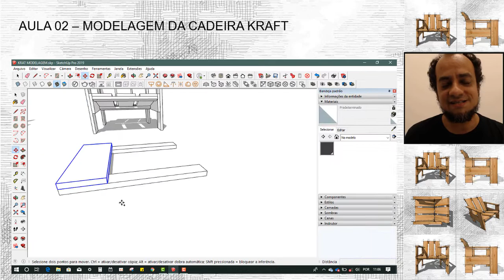Curso grátis de Sketchup - Apresentação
DESCRIÇÃO MINI CURSO SKETCHUP TOTAL
Neste Mini curso será ensinado em 3 aulas grátis a modelagem completa da cadeira Krat, design do Arquiteto Gerrit Rietveld, data de 193, mas ainda segue com um design atual e moderno. Sua lógica em seu desenho é uma aula sobre sistemas construtivos e o aproveitamento de materiais simples e reutilizáveis.

Vamos modelar a cadeira do início ao fim, desde as ferramentas básicas, passando pela modelagem e a inserção de texturas. Aplicaremos estilo de apresentação e exportaremos uma imagem em JPG do projeto

MASTER ARQUITETO

DOWNLOADS GRÁTIS